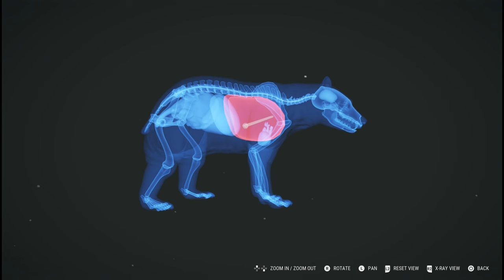theHunter COTW PS5 Diamonds and Rares #36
It's been a little over a month since the last diamonds and rares video. So I decided to pump out another one.